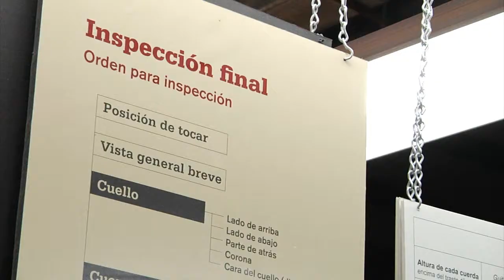HC taylor Fabricar guitarra